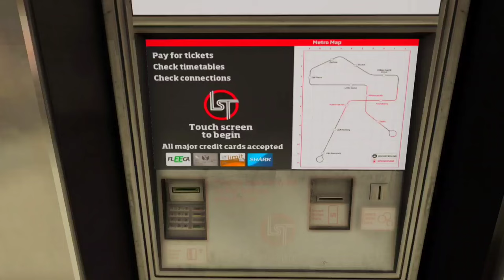GTA 5 : Franklin Riding Fastest BULLET TRAIN with Shinchan in Gta 5 tamil | Gta 5 mods